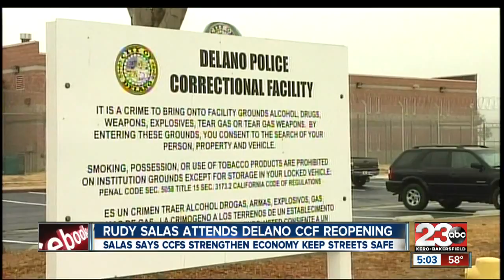Delano Community Correctional Facility reopened Tuesday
Assemblymember Rudy Salas attended the reopening of the facility.